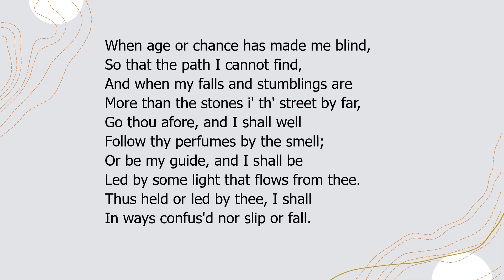Being Once Blind, His Request To Bianca by Robert Herrick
"Being Once Blind, His Request To Bianca"  by Robert Herrick a read aloud with the text.